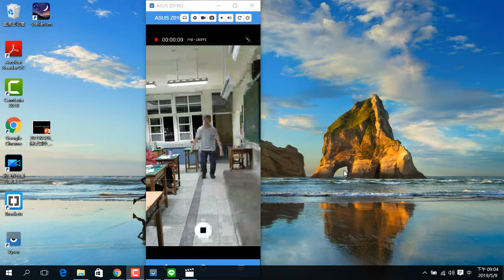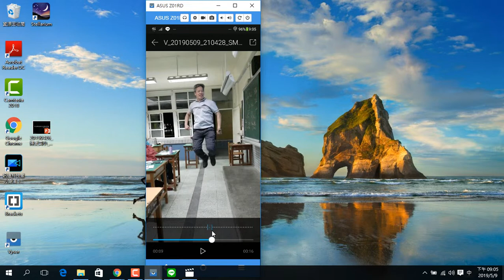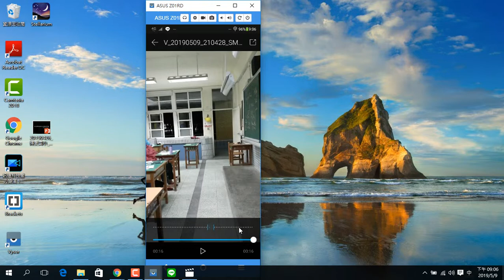2019050904 慢動作拍攝與編輯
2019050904 慢動作拍攝與編輯
王穎聰, 士林社大, 手機平板智慧應用(初階), 慢動作, 縮時攝影, 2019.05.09,